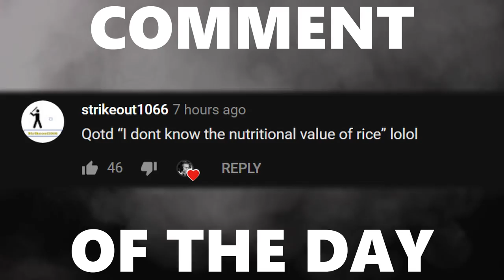CAN JON AND I REMAIN UNDEFEATED? ULTIMATE RUMBLE 2v2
Camera Settings:

FOV: 110
Distance: 300
Height: 130
Angle: -4
Stiffness: 1